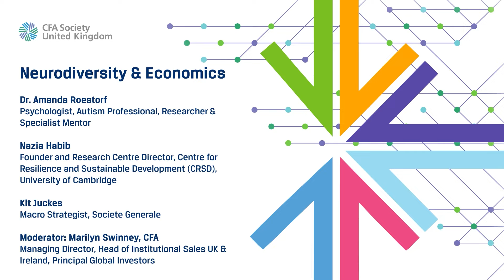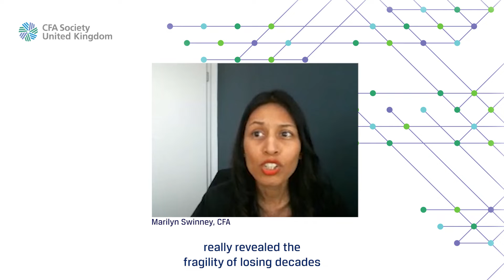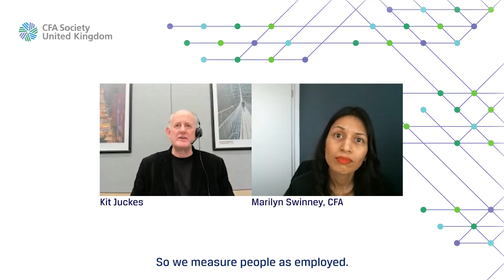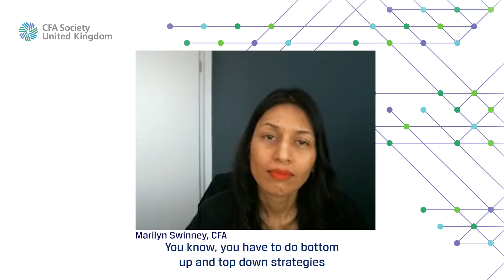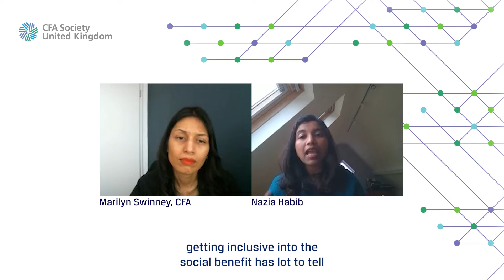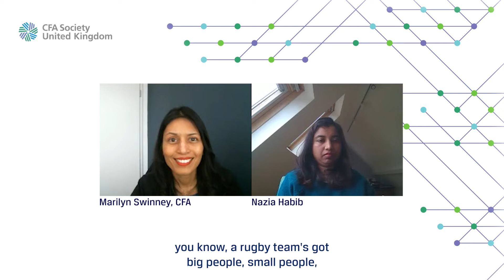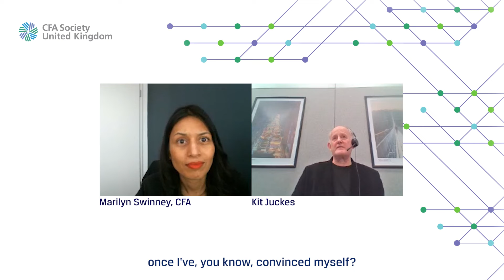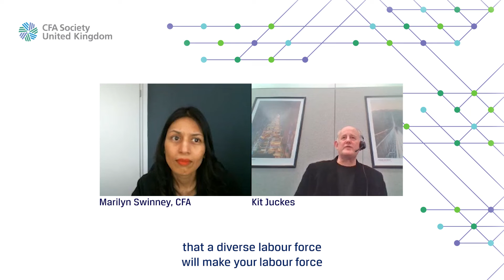Neurodiversity and Economics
Working in an environment which embraces neurodiversity is not only beneficial to the individual but to the community as a whole. This discussion around neurodiversity and economics pinpoints the need to create more inclusive workplaces for neurodiverse people in order to diversify the labour force and increase productivity.
This session is an extract from the I&D Virtual Conference Series. CFA UK's Inclusion & Diversity Committee and associated working groups explored the current landscape on social opportunities and risks, practical skills which can be implemented as best practice and how strong governance is the glue that holds everything together.

Speakers:
Dr. Amanda Roestorf, Psychologist, Autism Professional, Researcher & Specialist Mentor
Dr. Nazia Habib, Head of Research Centre, University of Cambridge
Kit Juckes, Macro Strategist, Societe Generale

Moderator: Marilyn Swinney, CFA, Managing Director, Head of Institutional Sales UK & Ireland, Principal Global Investors